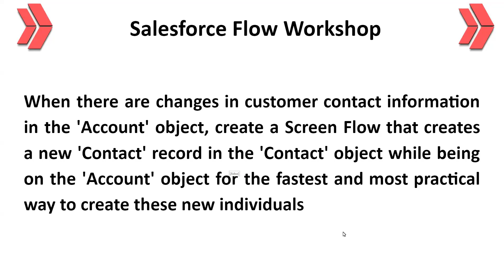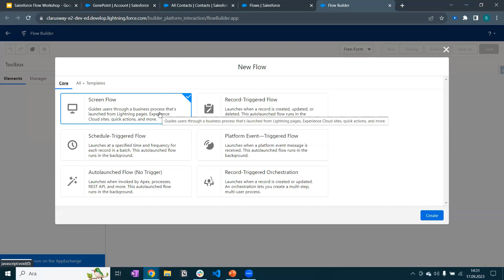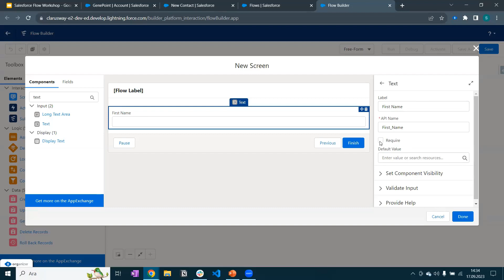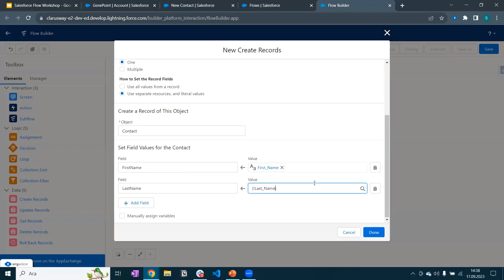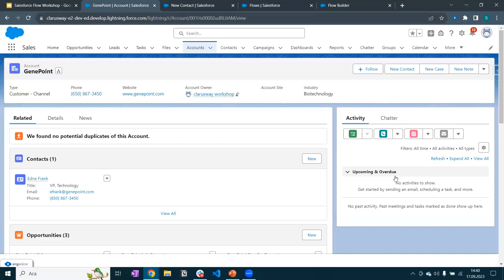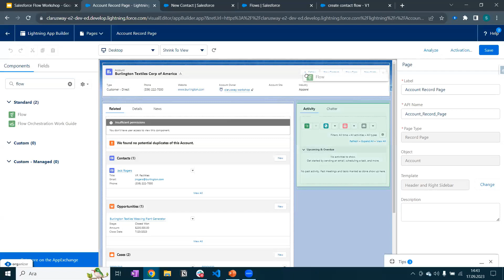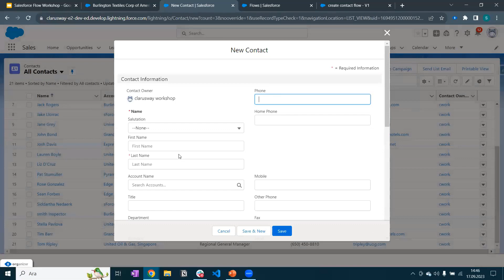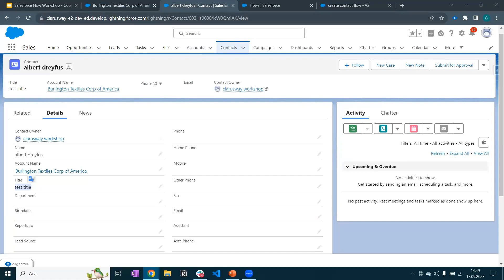Salesforce Flow Workshop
Bu workshop, Salesforce platformunu kullanarak, Account objesinde otomasyonlu bir işlem gerçekleştirmeyi öğretmeyi amaçlamaktadır. Katılımcılar, bir Account'a otomatik olarak bağlanma ve yeni bir Contact kaydı oluşturma işlemini baştan sona nasıl yapacaklarını öğreneceklerdir.